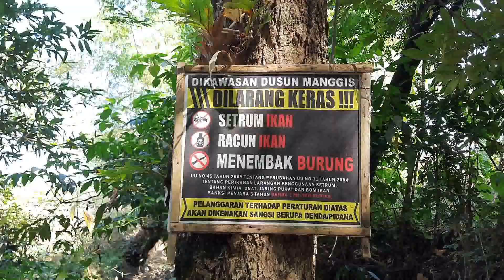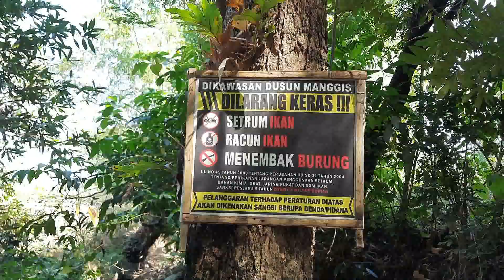Sendang Kamulyan || Tempat Wudhu Peninggalan Nenek Moyang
@bosgengofficial2574Acara rutinan bersih bersih tempat wudhu peninggalan nenek moyang yang merupakan kegiatan pemuda dan warga setempat. Konon katanya kolam (blumbang) tersebut dibuat oleh sesepuh yang babat di desa tersebut.